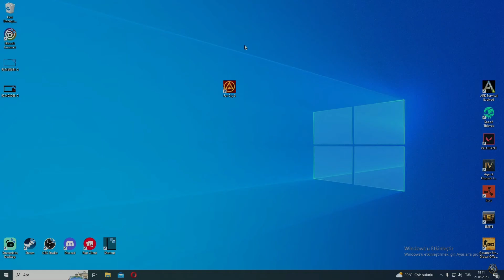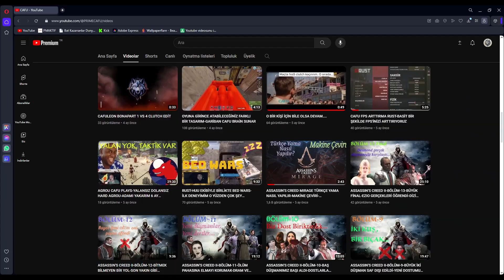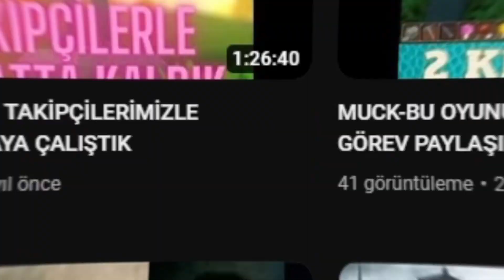LEGENDS CLUB BİTMİŞTİR....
Videoyu hazırlarken gerçekten içimde garip bir his oldu. Bir yanım üzgün geçmişi kenara bıraktığım için bir yanımda mutlu daha taze hayaller için mücadeleme en azından daha yeni bir fidan ekmiş gibi hissettirdi. Dilerim bu yolda zaman bizi haklı çıkartır ve topluluğumuzu daha güzel yerlere taşırız. Desteklerini esirgemeyen büyük küçük herkese teşekkürü borç bilirim. İyi ki varsınız.